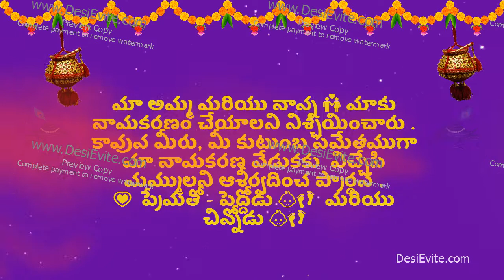My Son's Naming Ceremony Invitation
​We cordially invite you to join us for the naming ceremony of my son's on Saturday, 25 July at 10:30 am at #6-149, K. T. Street, Chowdepalle, Chittoor district, Andhra Pradesh. -Mrs. B. Aruna & Mr. A. Sai Suneel